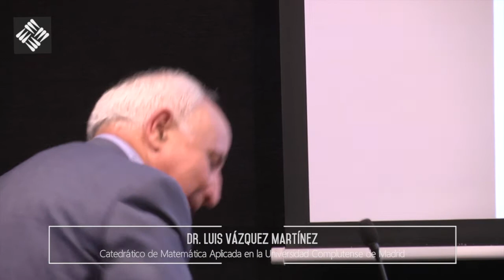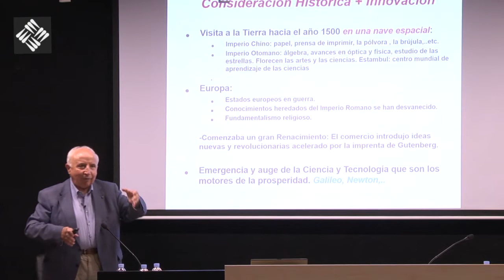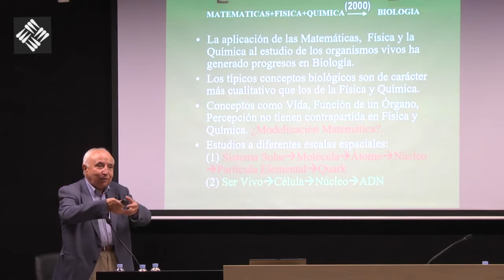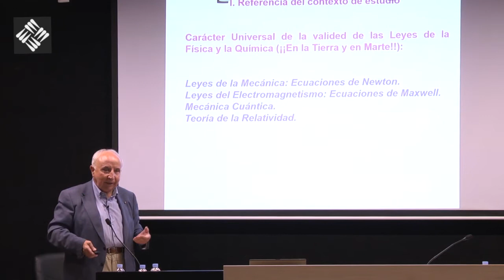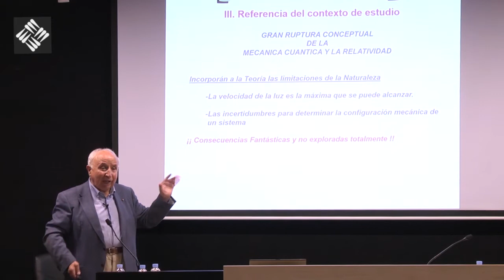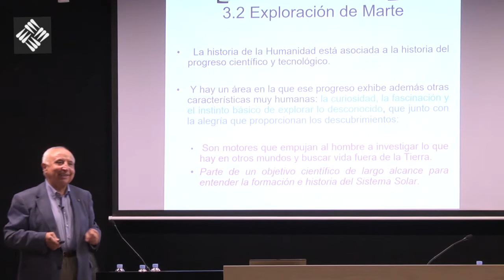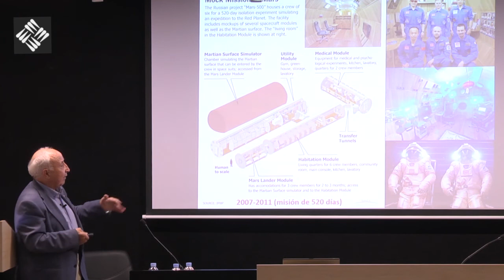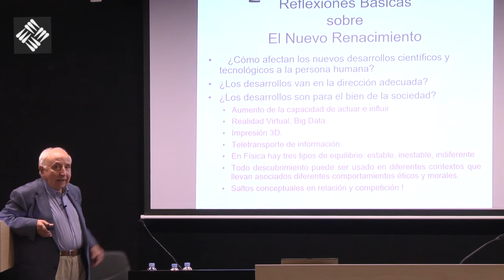De las matemáticas y la física a la continua creación de nuevos escenarios de frontera